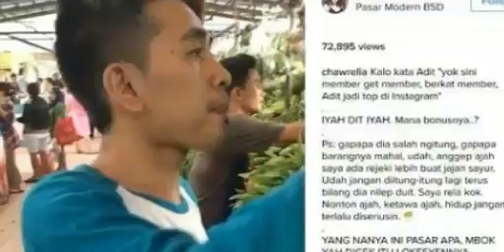Viral ,Lucunya Pedagang Sayur Ngomong Bahasa Inggris Di Tangerang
Heboh video pedagang sayur ngomong pake bahasa inggris saat berjualan